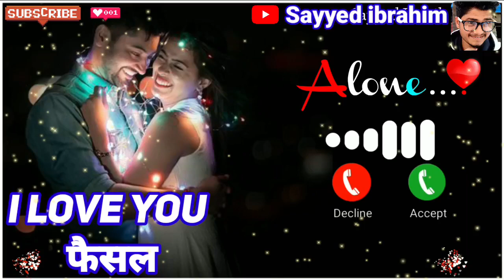i Love You Faisal Please Pick Up The Phone/name ringtone maker/name ringtone download/sayyed ibrahim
ram ringtone
Arman ringtone
Akash name ringtone
Asif ringtone
Mr Arman please pickup the phone
Akash ringtone
Riyaz please pickup the phone
Sohel ringtone
Arif ringtone
Muskan ringtone
Rukhsar ringtone
Arman please pickup the phone
Aakash ringtone
Sabina ringtone
Phone ringtone
Subham ringtone
Pick up
Raj please pickup the phone
Sagar ringtone
Rahul please pickup d phone
Rahul ringtone
Ravi ringtone
Deepak ringtone
Shabnam ringtone
Prem ringtone